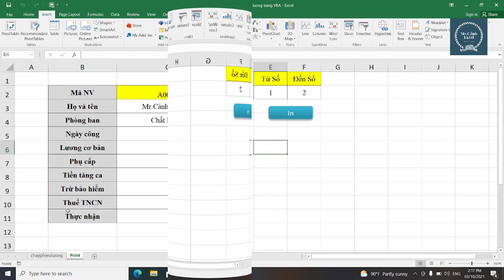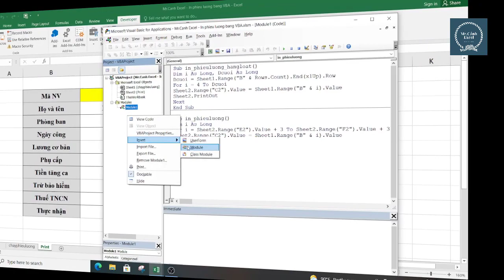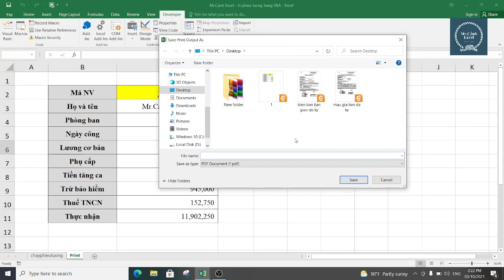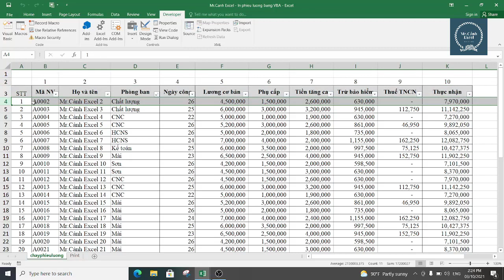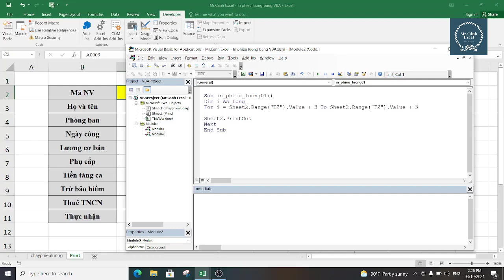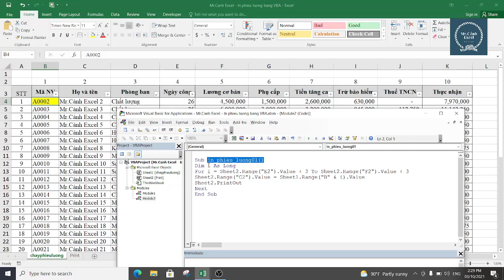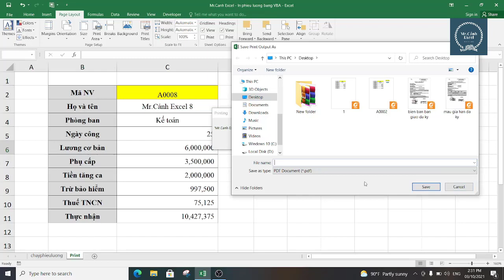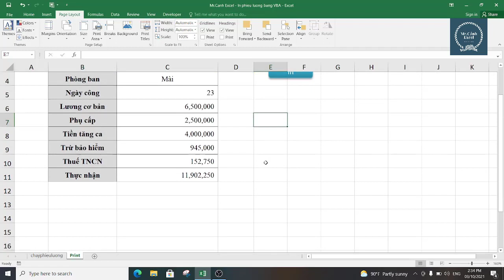In phiếu lương hàng loạt trong Excel | Lập trình VBA trong Excel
In hợp đồng, phiếu lương hàng loạt trong Excel | Lập trình VBA trong Excel
*Các khóa học đang được dạy bởi Mr Cảnh Excel:
1. Khóa Tin Học Văn Phòng (Excel, Word, Powerpoint,..dành cho mục đích đi làm)
2. Khóa Excel Master (Học chuyên sâu về Hàm và các Công cụ tổng hợp, phân tích trong  Excel)
3. Khóa Lập Trình VBA trong Excel (Viết code trong Excel, tự động hóa công việc)
+Phone/Zalo: 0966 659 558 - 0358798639

Lọc tự động theo từng khách hàng bằng lập trình VBA trong Excel từ A đến Z